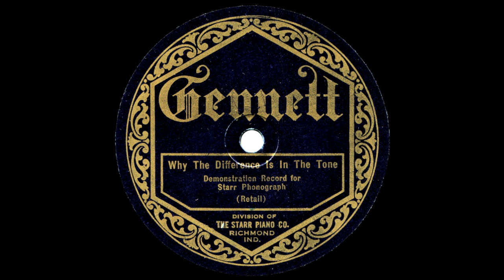WHY THE DIFFERENCE IS IN THE TONE - Gennett demonstration record for Starr Phonograph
Recorded by Ernest Hare in early 1922
matrix 7754

other side is MARY DEAR, played by Bailey's Lucky Seven
mx 7969